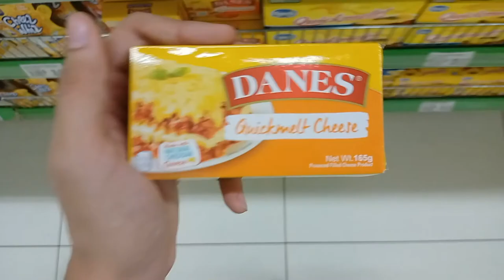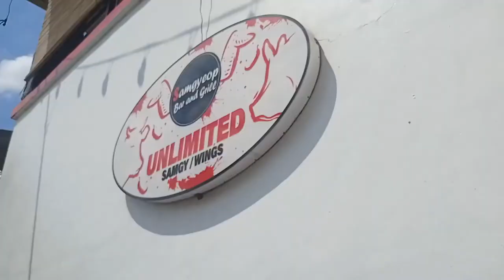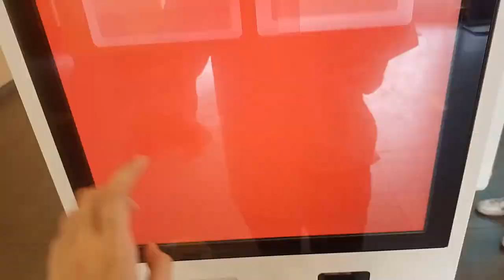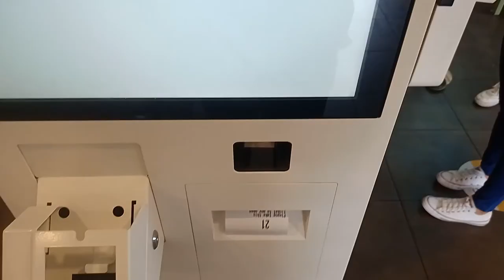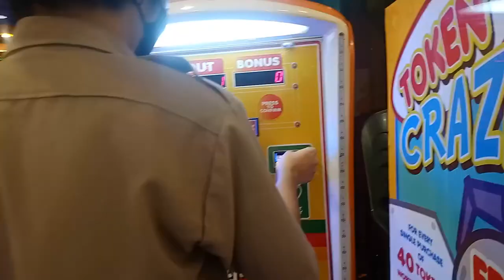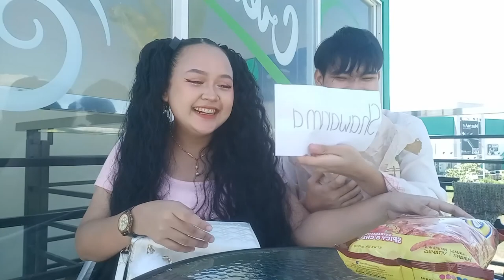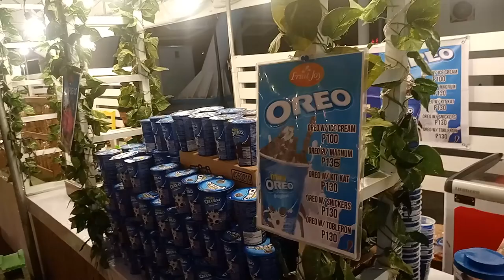VALENTINES AND ANNIVERSARY DATE🤗🥰 l Josh Hernandez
Hi guys! I hope you enjoy watching my vlog. See you on my next one✨